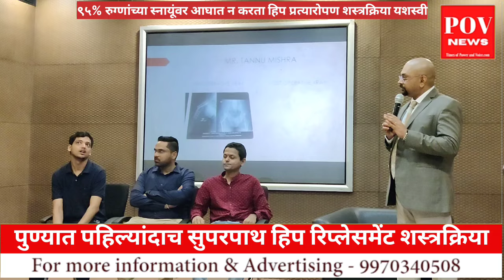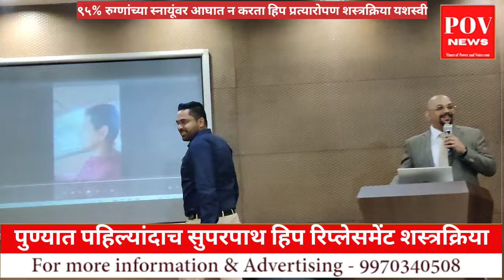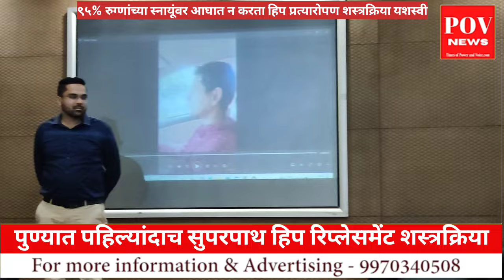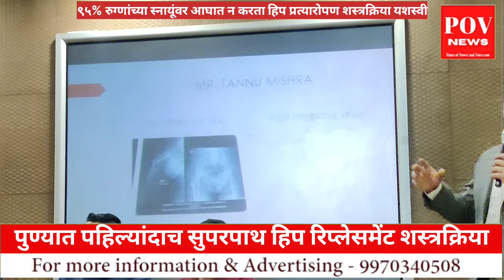Super PATH hip Replacement Surgery | पुण्यात पहिल्यांदाच सुपरपाथ हिप रिप्लेसमेंट शस्त्रक्रिया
पुण्यात पहिल्यांदाच सुपरपाथ हिप रिप्लेसमेंट शस्त्रक्रिया

९५% रुग्णांच्या स्नायूंवर आघात न करता हिप प्रत्यारोपण शस्त्रक्रिया यशस्वी

पुणे : गुडघ्यांचा सांधा प्रत्यारोपण शस्त्रक्रिया करणाऱ्या रूग्णांची संख्या सध्या झपाट्याने वाढतेय. अशा स्थितीत आता पुण्यात पहिल्यांदा सुपरपाथ या नव्या तंत्रांद्वारे हिप रिप्लेसमेंट शस्त्रक्रिया यशस्वी करण्यात आल्या आहेत. पारंपारिक टोटल हिप रिप्लेसमेंटच्या तुलनेत आता सुपरपाथ हिप रिप्लेसमेंट शस्त्रक्रिया रूग्णांसाठी अतिशय फायदेशीर ठरतेय. कुठल्याही प्रकारची चिरफाड न करता ही शस्त्रक्रिया केली जाते. याशिवाय स्नायू आणि ऊतींचे संरक्षण देखील केले जात आहे. परिणाम हिप प्रत्यारोपण शस्त्रक्रियेनंतर रूग्ण अवघ्या काही दिवसात बरा होऊन आपली दैनंदिन काम करू शकतो.

बैठी जीवनशैली आणि वृद्धत्वामुळे खुब्यासंबंधीच हाडांच्या (हिप) समस्यांचे प्रमाण वाढत आहे. लठ्ठपणा, शारीरिक हालचालींचा अभाव आणि बसण्याची चुकीची पध्दत यासारख्या इतर कारणांमुळे खुब्यामध्ये वेदना जाणवते. एव्हॅस्कुलर नेक्रोसिस (एव्हीएन) आणि संधिवाताचा केवळ हाडांवरच परिणाम होत नाही तर आसपासच्या ऊती आणि स्नायूंवरही परिणाम होतो. हाडांमधील स्नायूंमुळे हिपची हालचाल करण्यात मदत करतात. ड्रायव्हिंग, बाइक चालविणे आणि व्यायाम यासारख्या क्रियांसाठी सर्जनचे मुख्य लक्ष्य हे मऊ ऊतींचे जतन करण्यावर असले पाहिजे. परिणामी, या व्यक्तींचे जीवनमान आणि गतिशीलता सुधारण्यासाठी हिप रिप्लेसमेंट शस्त्रक्रियांची वाढती गरज लक्षात घेणे गरजेचे आहे. सुपरपाथ तंत्र स्नायूंच्या ऊतींना नष्ट करणे टाळून टोटल हिप रिप्लेसमेंटसाठी एक उत्तम पर्याय ठरत आहे.

पुण्यातील जहांगीर, मणिपाल आणि ऑयस्टर अँड पर्ल (ओएनपी) रूग्णालयाचे ऑर्थोपेडिक आणि जॉईंट रिप्लेसमेंट सर्जन डॉ. आशिष अरबट म्हणाले की, सुपरपाथ किंवा सुप्राकॅप्सुलर पर्क्यूटेनिअसली असिस्टेड टोटल हिप रिप्लेसमेंट म्हणून ओळखले जाणारे अत्याधुनिक तंत्र हे भारतात एक नाविन्यपूर्ण बदल घडवून आणण्यास फायदेशीर ठरत आहे. हे यूएसमध्ये विकसित केले गेले असून आता भारतात लोकप्रिय होत आहे. यामध्ये हिप जॉइंट बदलणे समाविष्ट आहे. सुपरपाथ हिप रिप्लेसमेंट शस्त्रक्रियेतून ९५% रुग्णांना स्नायूंवर आघात न करता लहान चीरा वापरून, स्नायूंना कमीत कमी नुकसान होते आणि अस्थिबंधन, विशेष उपकरणे आणि रोबोटिक्स वापरून अचूक फेमोरल रिप्लेसमेंट साध्य करता येते. जसे की सिरेमिक, धातूवर धातू आणि पॉलिथिलीनवर धातू आता या प्रगत प्रक्रियेचा भाग म्हणून पर्क्यूटेनस इम्प्लांट देखील केले जाऊ शकतात.

पुण्यात राहणारा सागर बैरागी हा पेशाने मॉडेल आणि आयटी प्रोफेशनल असून गेल्या २ वर्षांपासून दुहेरी एर्व्हस्कुलर नेक्रोसिस (एव्हीएन) या आजाराने पिडीत होता. त्याला सतत नितंबाच्या वेदना जाणवत होत्या. वेदना असहय होऊ लागल्याने त्याला दैनिक कार्यही करता येत नव्हते. शिवाय, नितंबाच्या दुखण्याने त्याच्या करिअरवरही परिणाम झाला होता. त्याने बंगळुरु येथील ४-५ तज्ज्ञ डॉक्टरांचा सल्ला घेतला आणि यूएस स्थित डॉक्टरांशीही व्हिडिओच्या माध्यमातून सल्ला घेतला मात्र त्याच्या दुखण्यावर आवश्यक तेवढा आराम मिळू शकला नाही.

बिहारमध्ये राहणारा २३ वर्षीय तनू मिश्रा या तरूणाला एका अपघातात हिपला गंभीर दुखापत झाली होती. अनेक डॉक्टरांकडून उपचार करून घेतले. परंतु, प्रकृतीत सुधारणा झाली नाही. दुखणं असहृय होऊ लागलं होतं. अशा स्थितीत माझ्या भावाला डॉ. आशिष अरबट यांच्याबद्दल कळले. भावाला मला तातडीने पुण्यातील डॉ. अरबट यांच्याकडे उपचारासाठी आणले. वैदयकीय चाचण्यांनंतर नितंबाला दुखापत असल्याचे लक्षात आले. अशा परिस्थितीत डॉक्टरांनी सुपरपाथ हिप रिप्लेसमेंट शस्त्रक्रिया करण्यात आली. या शस्त्रक्रियेनंतर आता या तरूणाची आता वेदनेतून मुक्त झाला आहे.

स्वप्नील जाधव (३९) हे पुण्यातील मर्चंट नेव्ही ऑफिसरला मागील दोन वर्षांपासून नितंबात असहय वेदन जाणवत होत्या. वेदनेमुळे त्यांना चालताना, उभे रहायला आणि बसायला त्रास जाणवत होता. दैनंदिन काम करताना त्यांना कुटुंबातील अन्य सदस्यांवर अवलंबून रहावे लागत होते. वैद्यकीय तपासणीनंतर त्यांना एव्हॅस्कुलर नेक्रोसिस असल्याचे निदान झाले. रुग्णाची प्रकृती खालावल्याने त्याला नोकरी सोडावी लागली. तथापि, रुग्णाला ३१ मे २०२४ रोजी रुग्णालयात दाखल करण्यात आले आणि १ जून २०२४ रोजी उजव्या नितंबासाठी सुपरपाथ तंत्राने संपूर्ण हिप रिप्लेसमेंट करण्यात आली. शस्त्रक्रियेनंतर रूग्णाच्या प्रकृतीत सुधारणा पाहून ३ जून २०२४ रोजी घरी सोडण्यात आले आणि तो आता पूर्णपणे बरा झाला आहे. येत्या काही वर्षांत हिप रिप्लेसमेंट शस्त्रक्रियांची मागणी वाढण्याची अपेक्षा आहे.